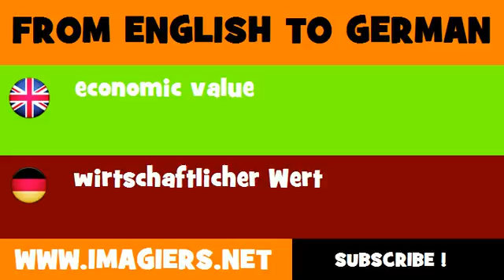FROM ENGLISH TO GERMAN = economic value